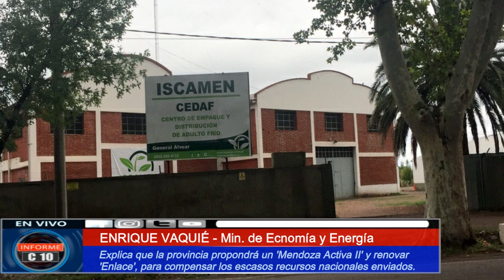QUEJAS Y PROPUESTAS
Como método de compensación económica, Enrique Vaquié, ministro de economía y energía, nos informa acerca de la propuesta proveniente del Gobierno de Mendoza, para poner en marcha los programas "Mendoza Activa II" y "Enlace"